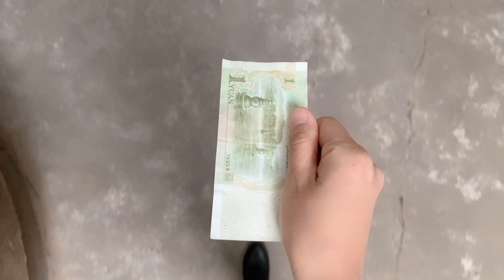1元假水史萊姆PK，誰用超長的抓不住水蛇做泥，卻要學小狗叫？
本频道致力于提供适合所有年龄段观众的内容，特别是儿童，以确保其安全和健康。

喵姐和小愛挑戰做假水史萊姆PK，誰用超長的抓不住水蛇做出仙氣假水，卻要學小狗叫呢？